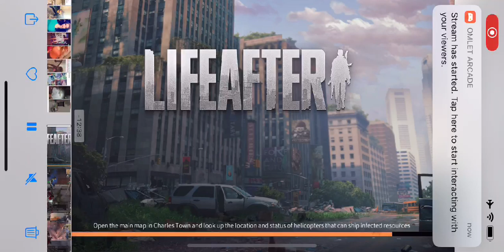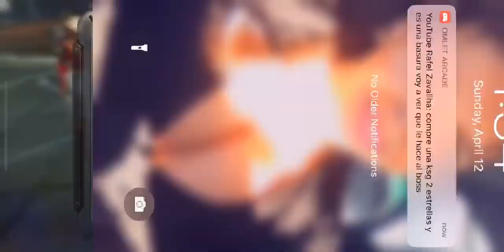Destiny LifeAfter- Invacion Lv19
Destiny LifeAfter